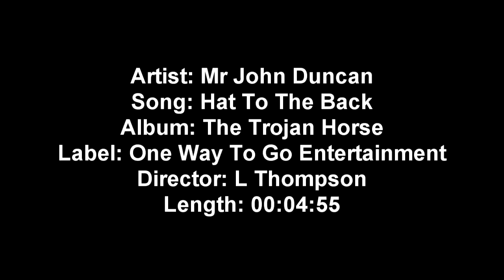Mr John Duncan - "Hat To The Back" (Official Video) HD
2nd single of "The Trojan Horse" LP Release date 3/29/2011
Video Shot by @1Way2Go_Videos